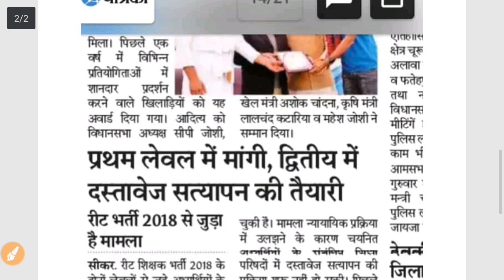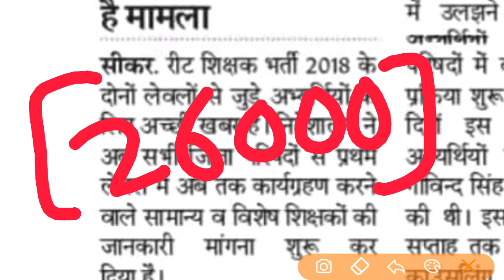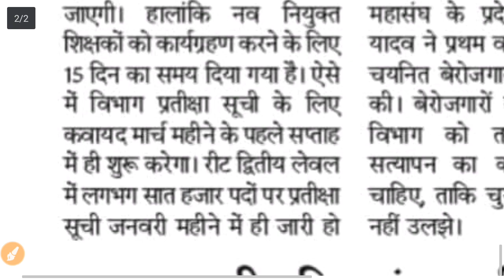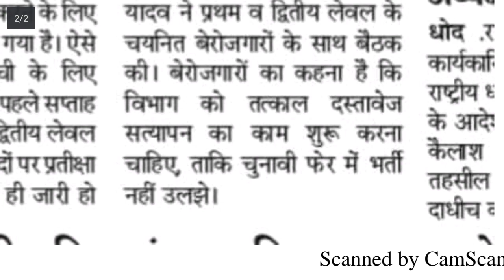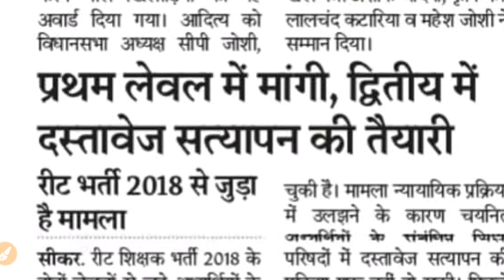रीट लेवल 1 ||वेटिंग और रिसफल मार्च में ||लेवल 2 काउंसलिंग कलैंडर जल्द ||बडी़ खबर